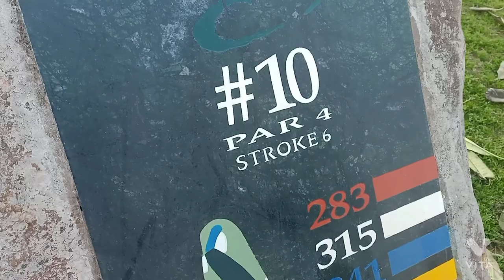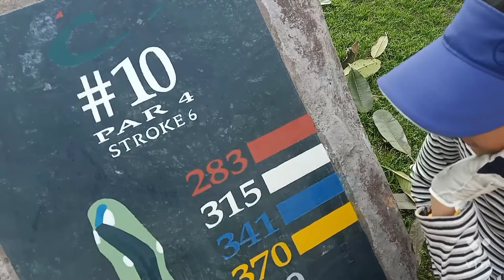practice round of golf ft @Aanya'sgolfvideos